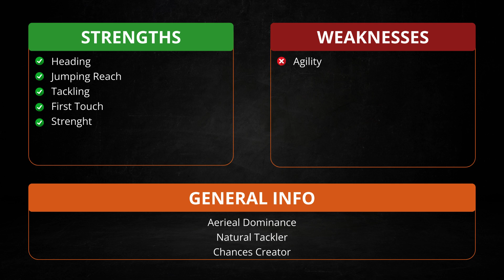Xavier Mbuyamba - FC Volendam - Player Report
Name: Xavier

Surname: Mbuyamba

D.O.B:  Dec 31, 2001 (22)

Position: CB/RB
Agent: CLOSEVIEW